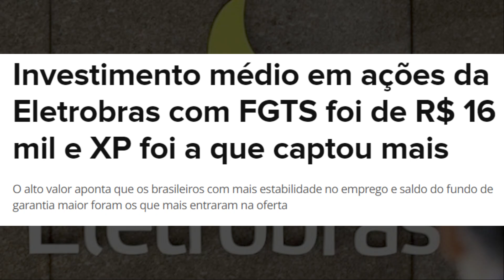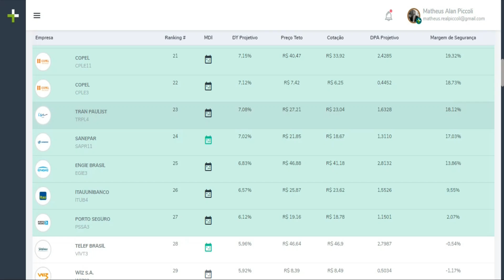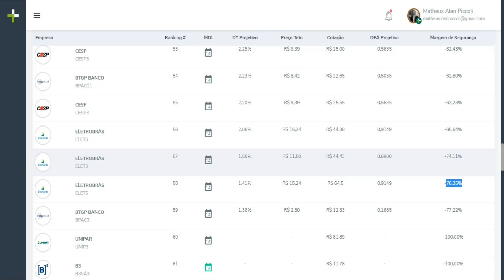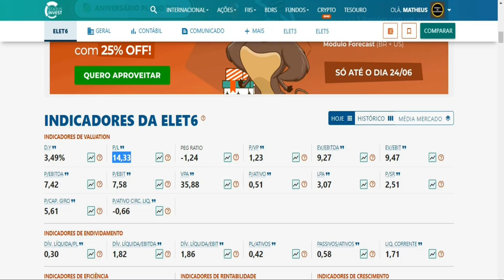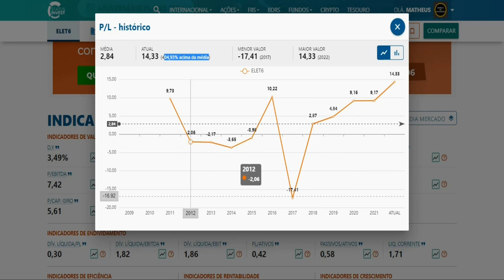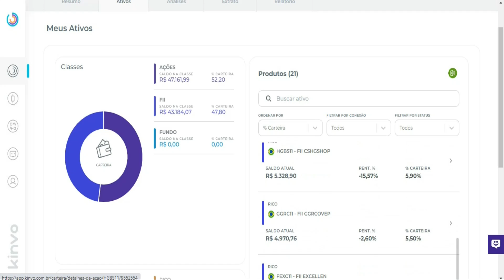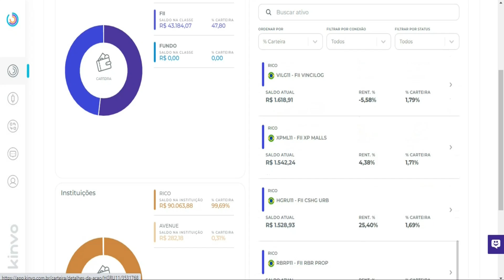🔵VALE A PENA COMPRAR AÇÕES DA ELETROBRAS? ELET6 vale a pena? ELET5 | elet3 ou elet6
As ações da eletrobras atraíram muitos novos investidores para a bolsa de valores pela sua privatização, mas principalmente pela possibilidade do uso do FGTs para adquirir ações ELET6, ELET3 e ELET5. Ações da eletrobras se encontram em um momento muito forte de hype do mercado e os preços de ELET6 e ELET3 estão bastante esticados e indicam que o momento não é o ideal para estar comprando ações da eletrobras.
Vale a pena investir nas ações da eletrobras?  ELET6 vale a pena investir? ELET3 vale a pena investir? Ações da eletrobras vale a pena investir? Compensa investir nas ações da eletrobras? ELET6 vale a pena?

🖐Outros vídeos aqui do canal que podem te interessar e te fazer investir melhor:

📙LIVROS que vão te ajudar muito a investir melhor:

🟢INICIANTES: simples e fáceis de ler

🔴AVANÇADOS: para quem busca informações mais complexas